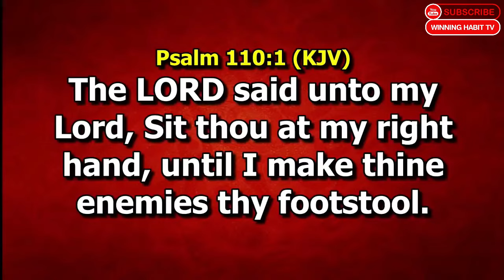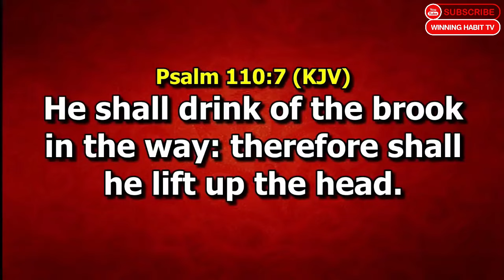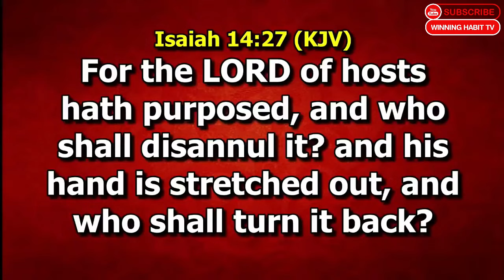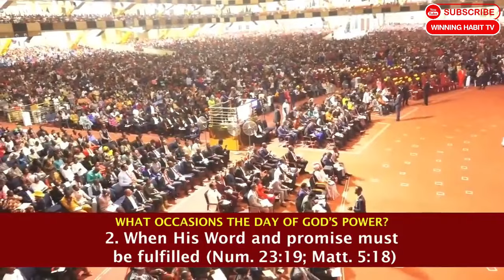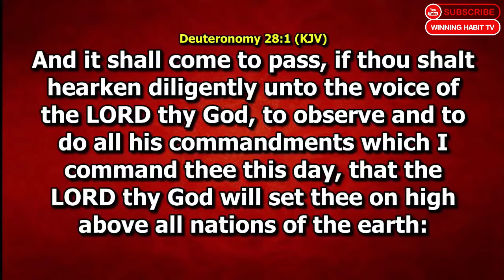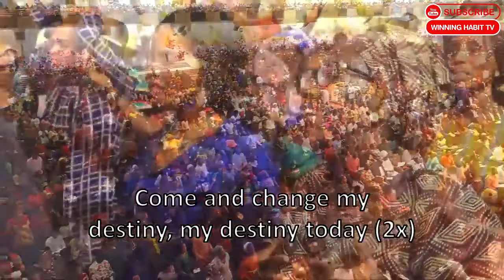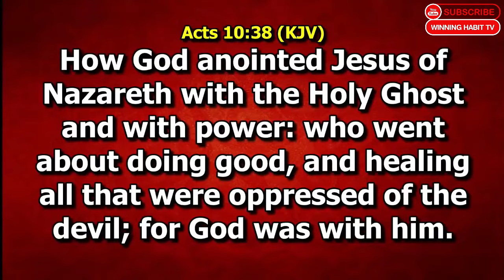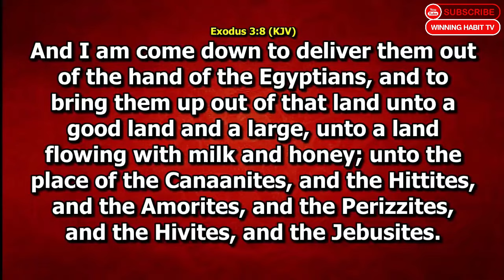THE DAY OF HIS POWER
TOPIC : The Day of His Power

1) This video or audio has no negative impact on the original content
2) This video is for teaching purposes only
3) I only used bits and pieces of videos to help with the story where necessary.

Category
People & Blogs
License